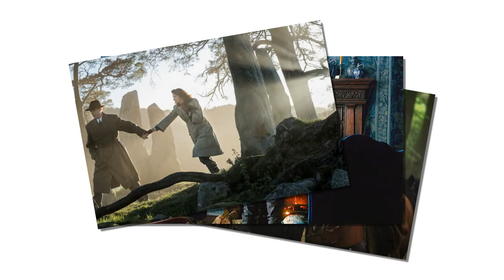Edinburgh property renovation venture pick inspiration from Outlander TV series